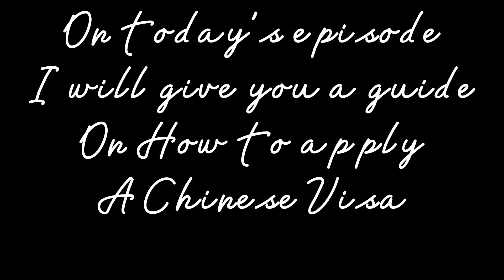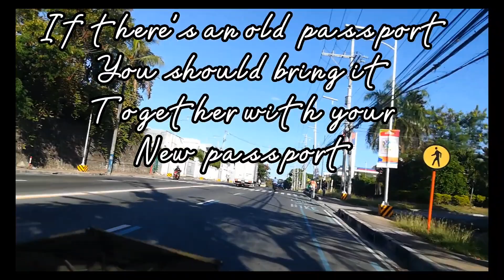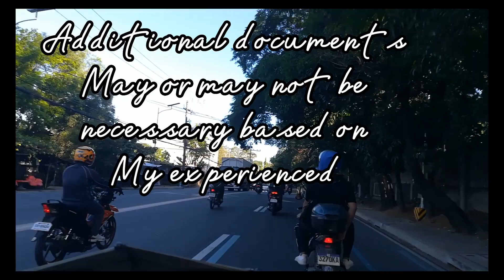Pilipinas to China How to Apply A Chinese VISA🚩